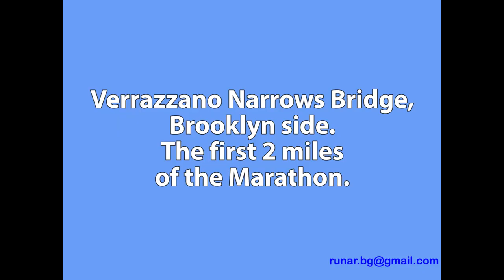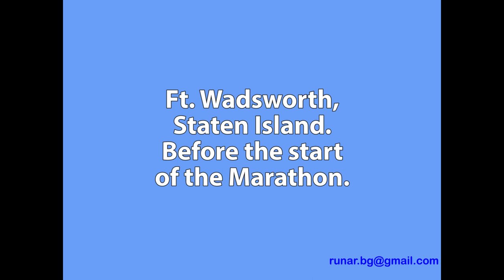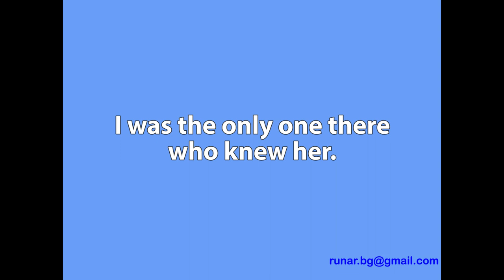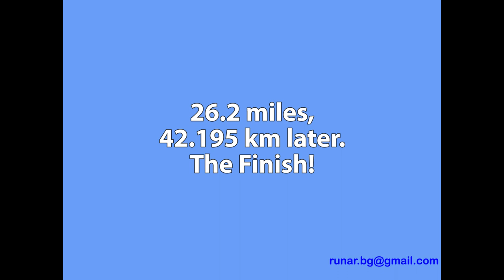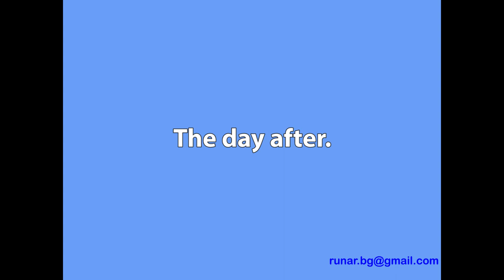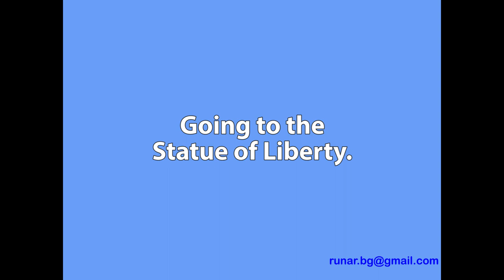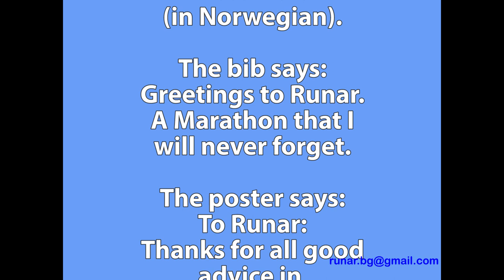New York City Marathon 1978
My first New York City Marathon. And the first time to New York. In 1978
Digitized and edited from 8mm film.